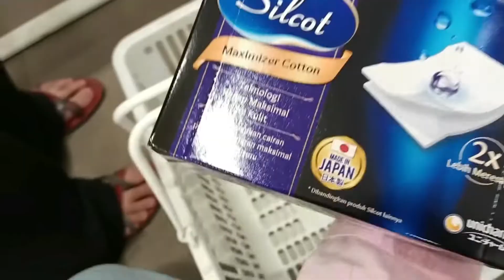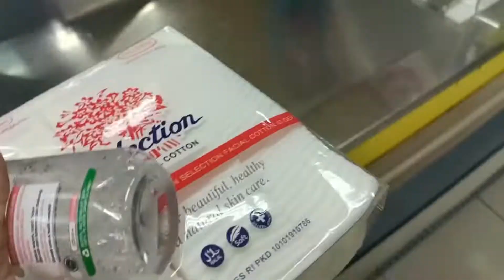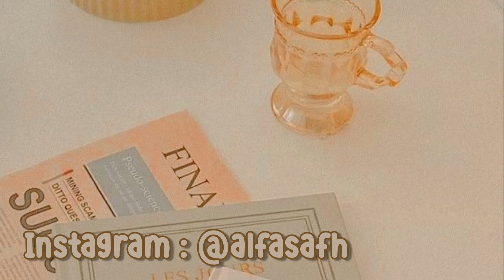A DAY IN MY LIFE : school edition, hangout with friends,mall shopping 🧚⛅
Hii semua🐻!

video kali ini '' A day in my life ” Tonton sampe habis yaa
Jangan lupa tonton " HD " yaa✨